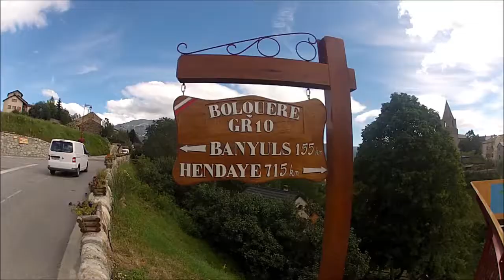HRP 2013 jour 23 sur 28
28 jours sur la HRP pour relier Hendaye à Banyuls, en juillet 2013
Jour 23